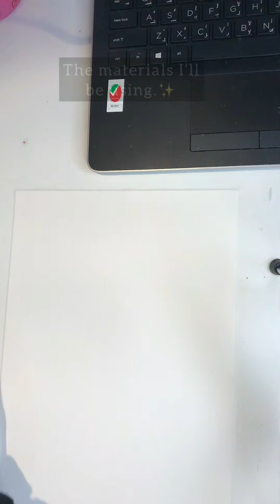Paint with me / gouache #1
Hi everyone I hope you all enjoyed my first tutorial on YT , I also have others tutorials on instagram here’s the I’m waiting for you there ♥️